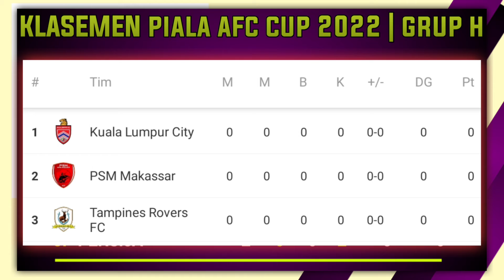Jadwal AFC CUP 2022 Hari Ini~ Bali United VS Kedah FC ~ PSM VS Kuala Lumpur City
Jadwal Piala AFC 2022 Hari Ini: Aksi Perdana Bali United dan PSM Makassar

Berikut ini jadwal pertandingan Piala AFC 2022 hari ini, Jumat (24/02/22), di mana Bali United dan PSM Makassar akan beraksi.
Kompetisi kasta kedua antarklub se-Asia yang bertajuk AFC Cup 2022 akan resmi bergulir pekan ini untuk zona Asia Tenggara dan Asia Timur.
Pada Piala AFC 2022, Indonesia akan diwakili oleh dua tim papan atas Liga 1 Indonesia yakni Bali United dan PSM Makassar.

Kedua tim ini lolos ke turnamen Asia ini berdasarkan hasil akhir Liga 1 musim 2019. Kala itu Bali United keluar sebagai juara Liga dan PSM merengkuh juara Piala Indonesia.

Bali United ditetapkan menjadi tuan rumah Grup G yang juga dihuni oleh Kaya–Iloilo (Filipina), Kedah Darul Aman (Malaysia) dan Visakha FC (Kamboja).

Serdadu Tridatu akan melakoni laga perdana pada Jumat, 24 Juni 2022 pukul 20.00 WIB melawan Kedah Darulaman di Stadion I Wayan Dipta, Gianyar, Bali.

Bali United besutan Stefano Cugurra diharapkan bisa memperbaiki prestasi yang jeblok pada Piala AFC 2018 lalu.

Potensi memperbaiki prestasi bisa terjadi. Skuat Bali United sekarang ini jauh lebih baik ketimbang saat berlaga di Asia pada 2018 lalu.

Bali United memiliki kedalaman skuad yang merata di setiap lini. Hampir sulit untuk membedakan mana pemain inti dan mana pemain cadangan.

Sementara PSM Makassar tergabung di grup H (Kuala Lumpur) bersama tuan rumah Kuala Lumpur FA dan Tampines Rovers (Singapura).

Berikut jadwal AFC Cup 2022 pada Jumat, 24 Juni 2022

Grup G

20.00 WIB: Bali United vs Kedah (Live iNews)

Grup H

19.00 WIB: PSM vs Kuala Lumpur City (Live delay iNews)